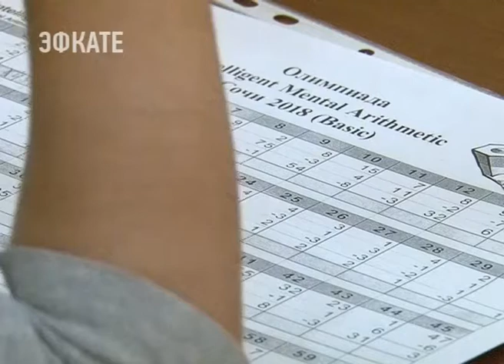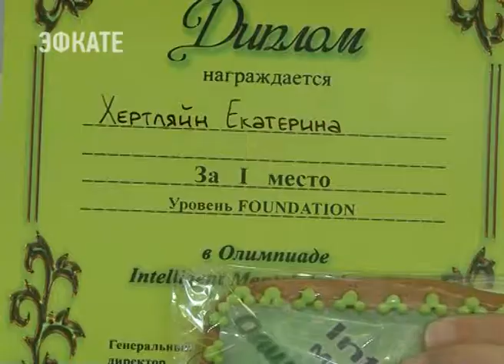В Сочи впервые прошла Олимпиада по ментальной арифметике. Новости Эфкате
В ней приняли участие 110 студентов «Городского лингвистического центра», самому младшему из которых 6 лет.

Все они — школьники, но в «Городском лингвистическом центре» их называют по-взрослому — студентами. Изучают они ментальную арифметику — это высокоэффективная образовательная система, с помощью которой сотни тысяч детей научились считать в уме быстрее калькулятора. И здесь во время проведения городской Олимпиады, а длилась она всего 13 минут, участники выполняли математические задания.

Интеллектуальный турнир проводился для трёх групп — они делились по-возрасту и по уровню подготовки. Затем преподаватели проверяли олимпиадные работы, а тем временем для ребят были организованы конкурсы в игровой форме. Городская Олимпиада — это своего рода тренировка перед Евразийской Олимпиадой и Чемпионатом мира по ментальной арифметике. Сочинцы принимают участие в состязаниях более высокого уровня и даже выходят в призёры. Родители отмечают активное развитие интеллектуальных способностей своих детей.

Все получили дипломы участников Олимпиады, а победители ещё и памятные подарки и ценные призы. Призовой фонд составил 50 тысяч рублей. В «Городском лингвистическом центре» занимаются 652 студента, 234 из которых исключительно ментальной арифметикой. Филиалы Центров находятся на улицах Навагинской, Конституции и в переулке Чехова.